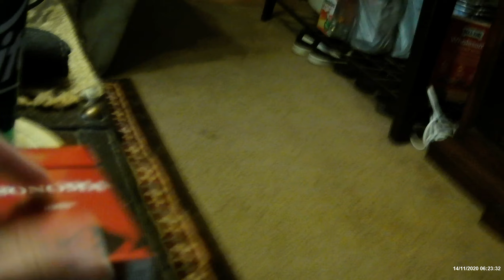A SPIRIT IS MOVING THINGS IN MY HOME SECOND DAY IN A ROW THIS IS OMG YOU MUST WATCH IT AMAZING PART2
A SPIRIT IS MOVING THINGS IN MY HOME SECOND DAY IN A ROW THIS IS OMG YOU MUST WATCH IT AMAZING PART 2